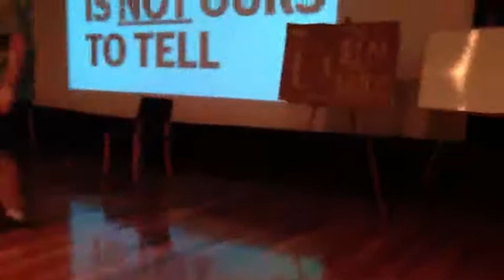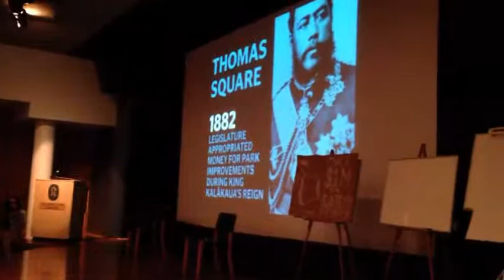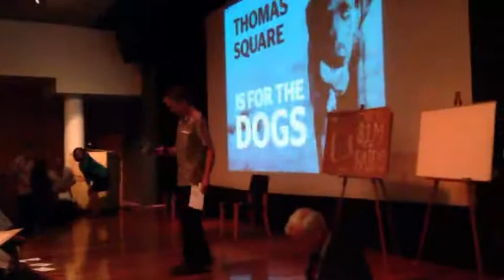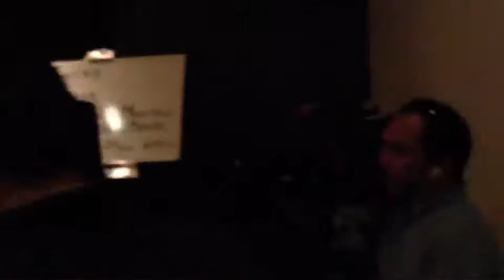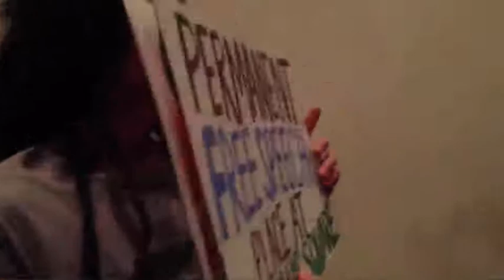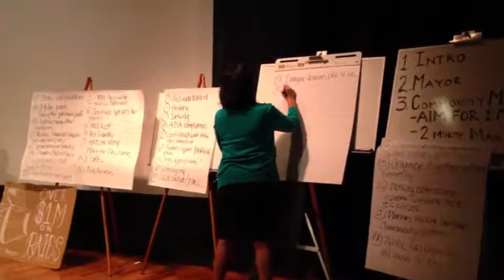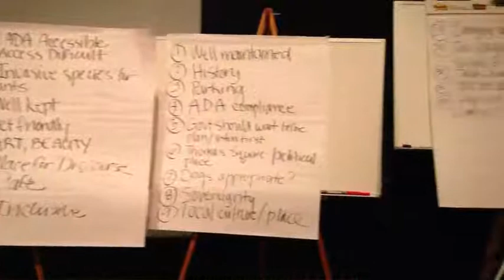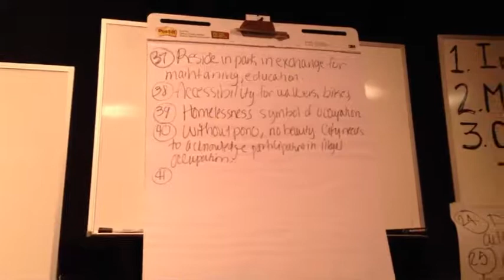Unedited: 5/13/13 Pt 1 Forum on Thomas Square at Honolulu Museum of Arts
From the Livestream: Forum on the Future of Thomas Square hosted by the Honolulu Museum of Arts and the City of Honolulu. Big crowd with all kinds of people including deOccupy Honolulu activists, Hawaiian sovereignty activists, art folk, park people, etc. Director Stephan Jost introduction begins 17:36 .